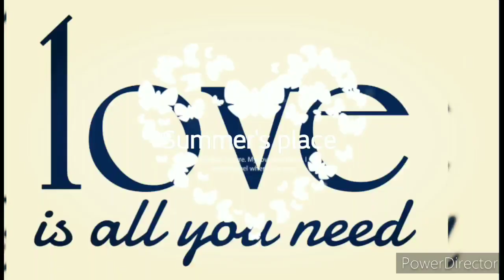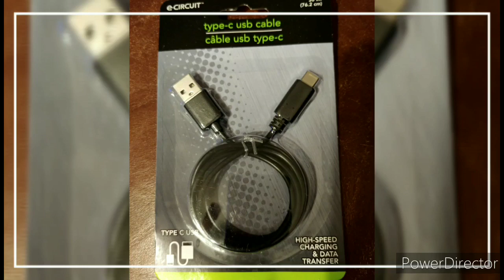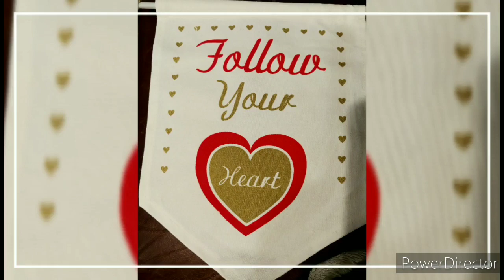Dollar Tree small haul from January